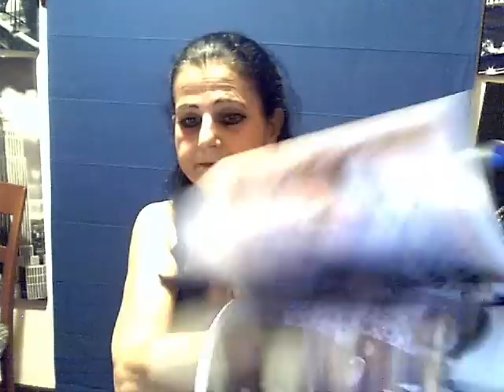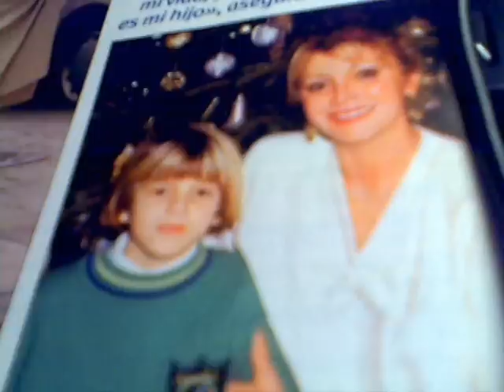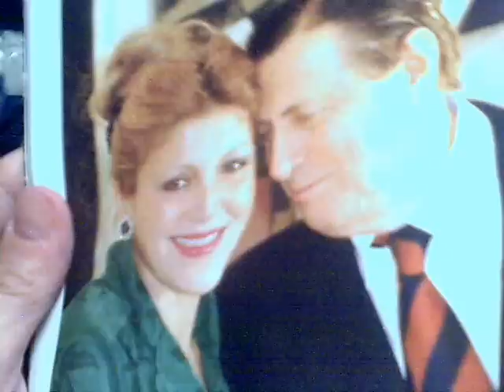235-Noticia tema.famosa rica una mujer BARONESA